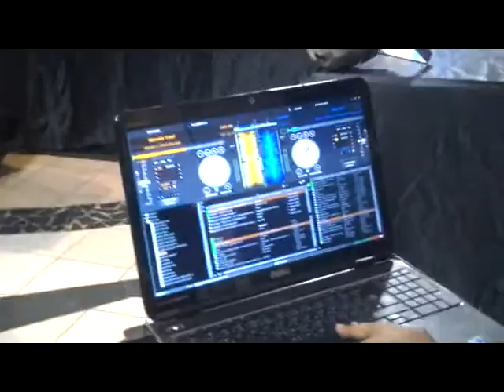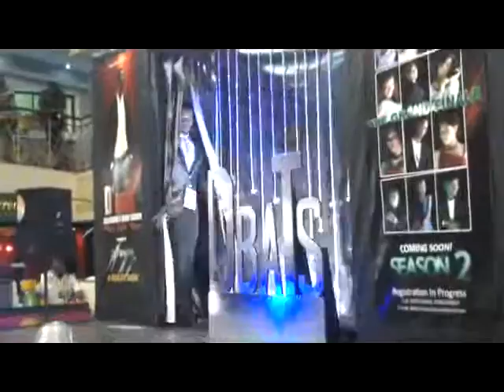Female DJ Frizzie at DEJI BAKARE'S TALENT SEARCH (D'BATS)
DJ OF THE DAY AT DEJI BAKARE'S TALENT SEARCH (D'BATS), HELD AT SILVERBIRD GALLERIA 21ST JULY 2013.